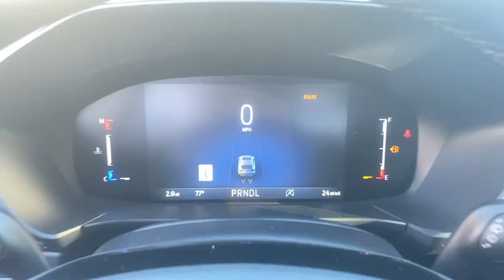2025 Ford Escape Active Summit, Union County, Bridgewater, Somerset, Morris County NJ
New 2025 Ford Escape Active available at Salerno Duane Ford located in 245 Broad Street, Summit, NJ, 07901.
Stock#: SUA27233 - VIN#: 1FMCU9GN4SUA27233

Please mention the stock# SUA27233 when you contact the dealership for this vehicle.

Hop into the  2025  Ford Escape. De-stress and decompress in this sleek and sporty Escape Its quiet cabin, flexible seating and cargo storage, safety features, connectivity, and all-weather capabilities infuse every drive with confidence. These are just some of the great options this vehicle comes with: Intelligent Auto on/off High Beams, Pre-Collision System, Lane Departure Warning, All Wheel Drive, Keyless Entry, Lane Keeping Assist, Remote Engine Start, Keyless Start, Satellite Radio, Back-Up Camera. Feel relaxed and confident in this capable, comfortable Escape. Treat yourself to a test drive today. Our staff will toss you the keys and give you an outstanding customer experience.